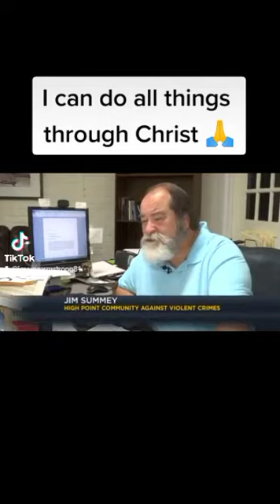I can do all things through Christ 🙏🙏